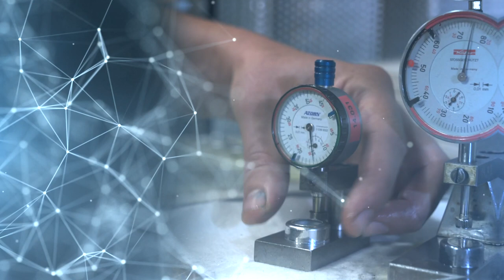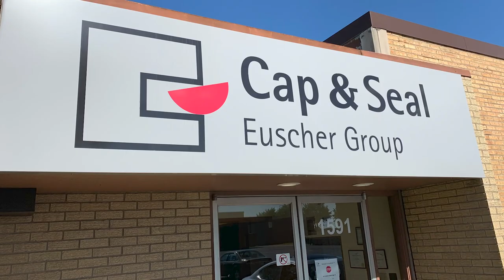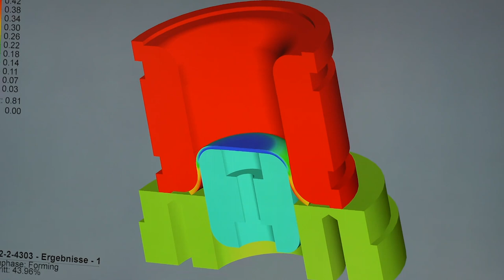Euscher. Präzisionstiefziehtechnik. Aus Bielefeld.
Euscher - Die visionären Tiefzieher: Wir stellen hochkomplexe Geometrien in nur einem Prozess fertig fallend her. Nach Ihren Wünschen realisieren wir aus den verschiedensten Werkstoffen Tiefziehteile in den vielfältigsten Geometrien und unterschiedlichsten Bedarfsmengen.